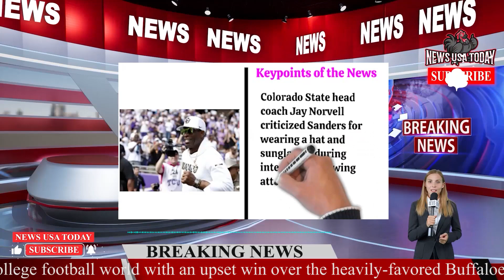Deion Sanders and Colorado; A Surprise from a Top QB Recruit